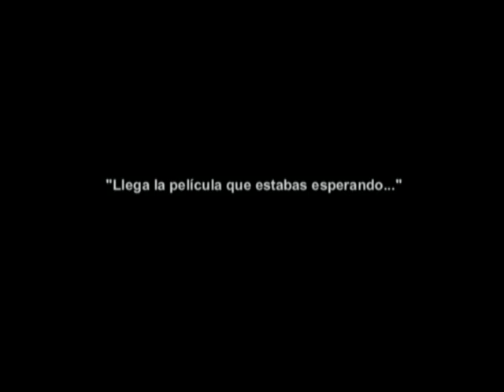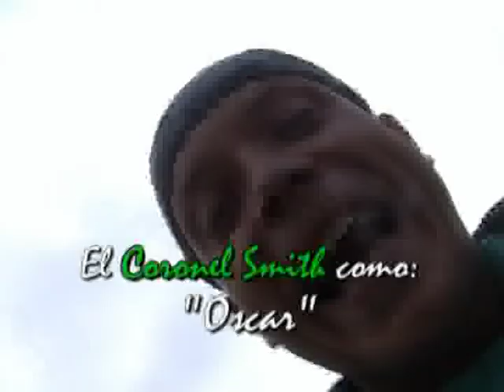El Equipo Rojo - Trailer - Próximo Estreno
Trailer de la película casera rodada en el Paintball de Banyoles (Girona - Spain) con mis compañeros de trabajo en el verano del 2005. A ellos dedicado...